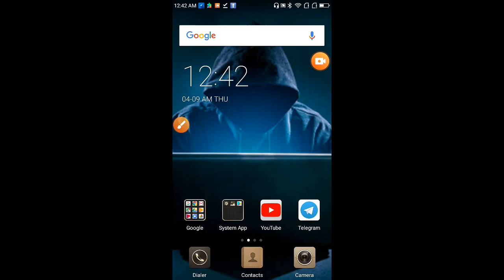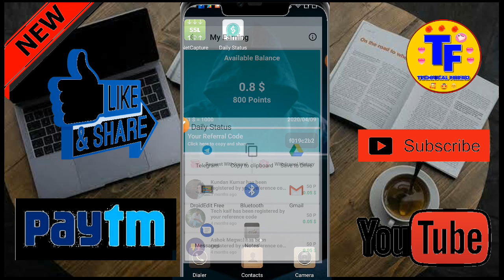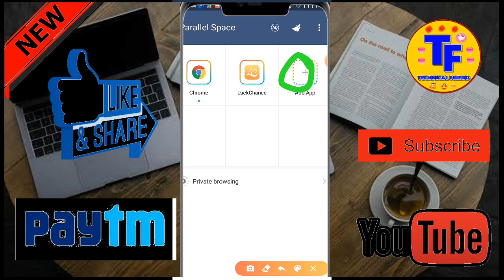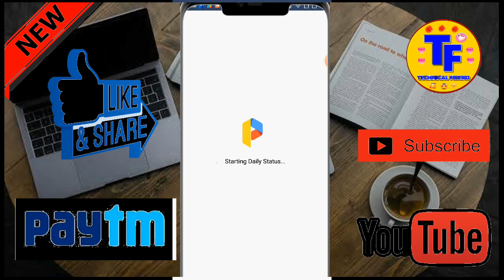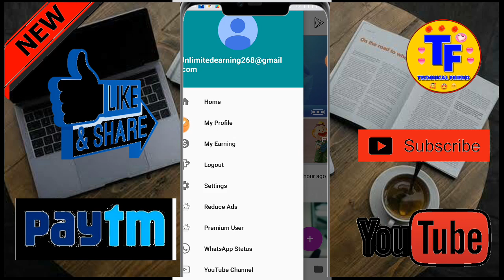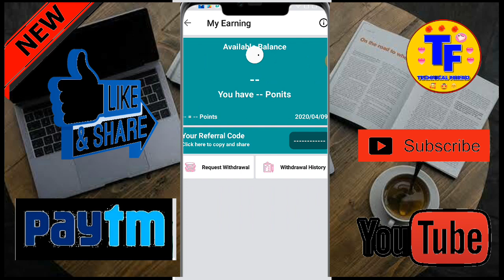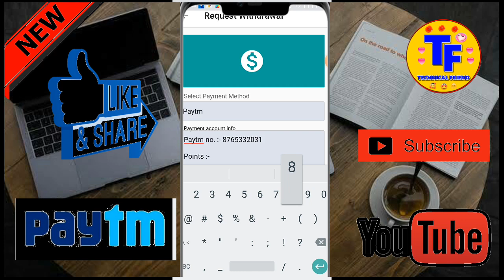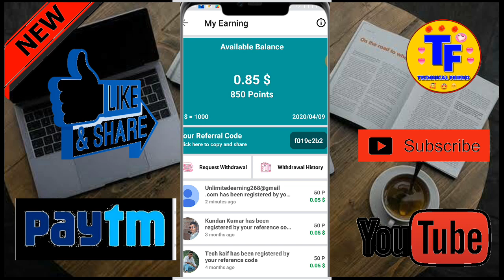😎US number refer and earn | Usa number refer bypass | Technical Friend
Hello,
Dosto aap Sabhi ka phir se ekk aur new video me swagat hai . I hope aap sabhi ko ess video se sabse jyada earning hogi .

REFER CODE :- 8600ba3c

1. Technical Friend
2. Technical friend
3. technical friend
4. technicalfriend
5. US number refer and earn
6. Usa number refer bypass
7. us number refer script
8. us number refer trick
9. USA number refer bypass trick
10. Unlimited paytm cash earning
11. Free paytm cash earning trick
12. Fully bypass trick
13. Maha loot
14. Unlimited earning trick
15. Otp bypass